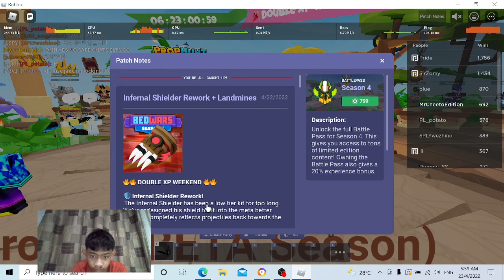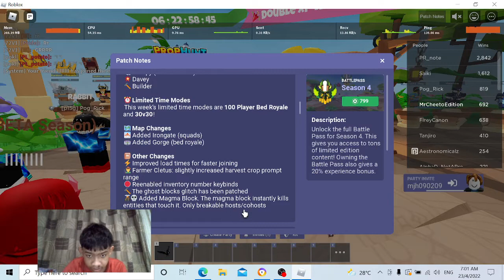INFERNAL SHIELDER REWORK UPDATE! FREE GOMPY! (Roblox Bedwars)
Here are some patchnotes:
- Reworked Infernal Shielder!
- Added 3 New Items and 2 New Maps!
- Added Ping System!
- Made Gompy Kit Free!
- 100 Player Bed Royale is BACK!
- 2v2 is NO LONGER here!
- Fasten The Load Times!

Coming soon in Loomian Legacy.